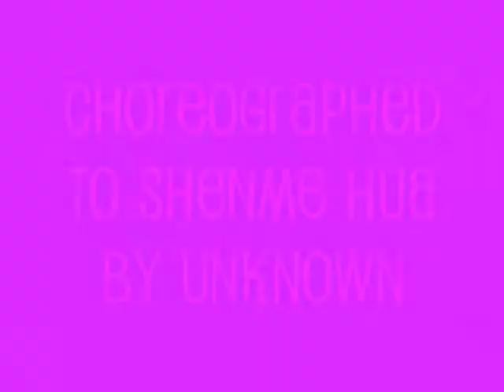(Line Dance) Semowah 什么话 - Kenny Teh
Semowah 什么话 - Line Dance
Credits: Kim Seng CC (18 Oct 2008)
Choreographer: Kenny Teh
Count: 64 , Wall: 2 , Level: Easy Intermediate
Intro: on vocals

(1) Rocking Chair, ½ Turn Shuffle
1-4 Rock forward right, recover, rock back right, recover
5-8 Rock forward right, recover, ½ turn right shuffle forward

(2) Rocking Chair, ½ Turn Shuffle
1-4 Rock forward left, recover, rock back left, recover
5-8 Rock forward left, recover, ½ left shuffle forward

(3) Weave, Side rock recover, Shuffle
1-4 Step right, step left behind, step right, step left over right,
5-8 Step right to right, recover, cross shuffle RLR
(Count 5: Point your right hand right)

(4) Weave, Side rock recover, Shuffle
1-4 Step left, step right behind, step left, step right over left
5-8 Step left to left, recover, cross shuffle LRL
(Count 5: Point your left hand left)

(5) Touch, Kick, Step, Touch, Hip Bumps, Shuffle
1-4 Touch right, kick right, step right back, touch left in front of right
5&6 Hip bumps RLR (Left hand on left hip, right hand pointing up)
7&8 Fwd shuffle LRL

(6)Toe Struts X4 Moving Forward
1-8 RLRL moving forward (Both hands shoulder high, clicking fingers on even counts)

(7) Turn, Recover, Spot Shuffle, Turn, Recover, Spot Shuffle
1-4 ¼ right step back on right, ¼ left recover on left, triple steps on the spot RLR
5-8 ¼ left step back on left, ¼ right recover on right , triple steps on the spot LRL
(Count 1: Right hand point diagonally back and you could be looking at your right fingers)
(Count 5: Left hand point diagonally back and you could be looking at your left fingers)

(8) Toe Struts X 2, ½ Turn ShuffleX2
1-4 Right toe struts moving back, Left toe strut moving back (Both hands shoulder high, clicking fingers on even counts)
5&6 ½ turn right fwd shuffle RLR,
7&8 Fwd shuffle LRL